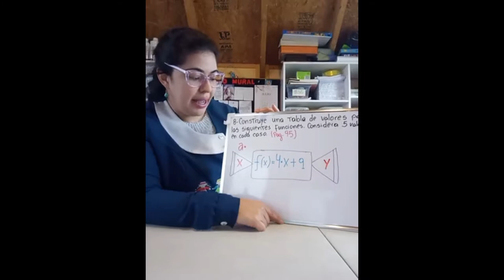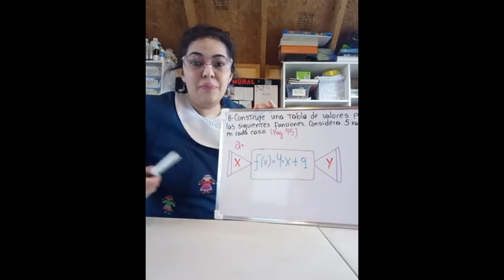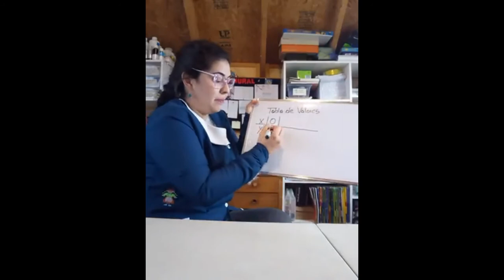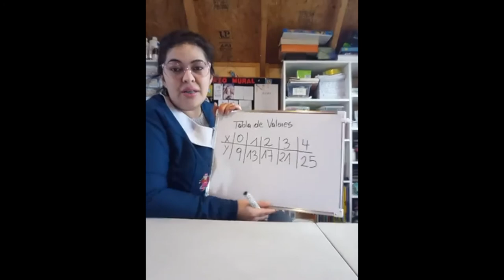PIE MATEMÁTICA 8° Básico, semana 15 Y 16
Profesora: Estefanía Moraga